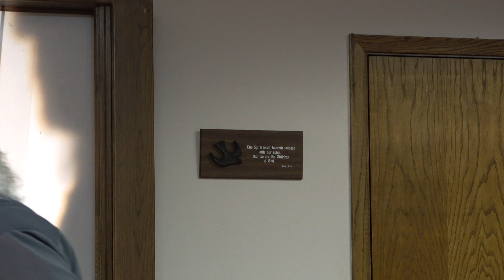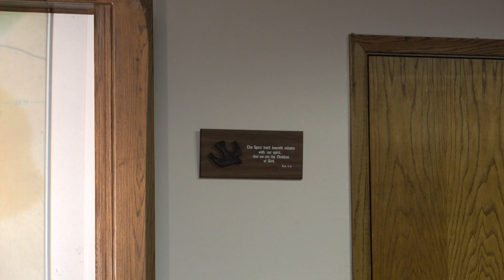3 20 24